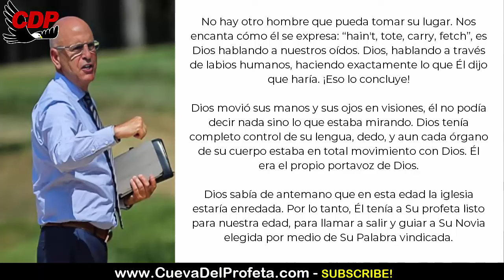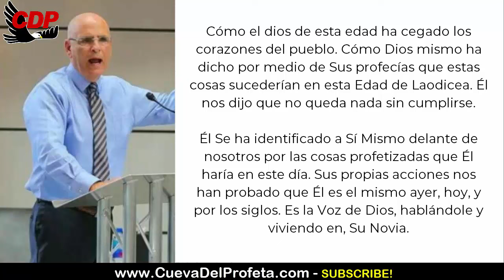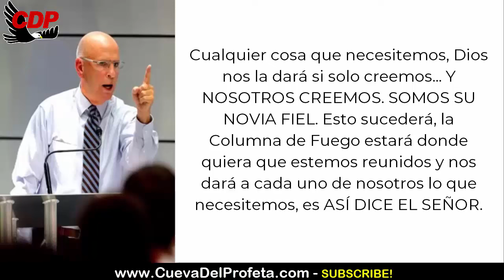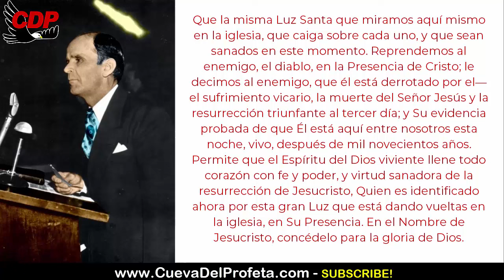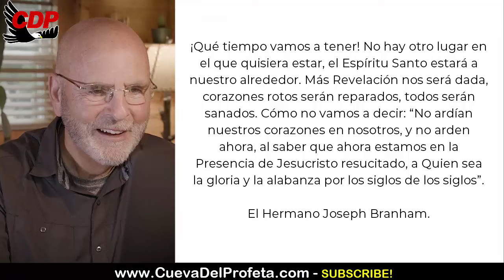Carta Joseph Branham: Algo sucederá en todo el mundo que nunca antes ha sido posible